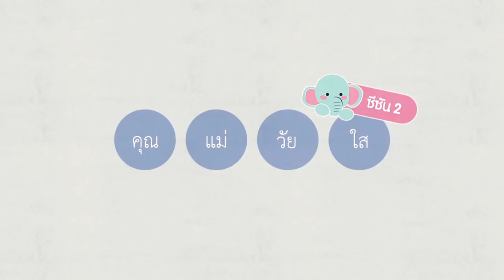[LINE WEBTOON] "คุณแม่วัยใส SS2" Trailer.Tears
ผู้อ่าน 1.5 ล้านคน 150 ล้านวิว!! ล้านวิว!
คุณแม่วัยใส เว็บตูนที่คนไทยทุกคนรัก กลับมาพร้อมซีซันใหม่

อ่าน คุณแม่วัยใส ซีซัน1 ทั้งหมด ตอนนี้เลย